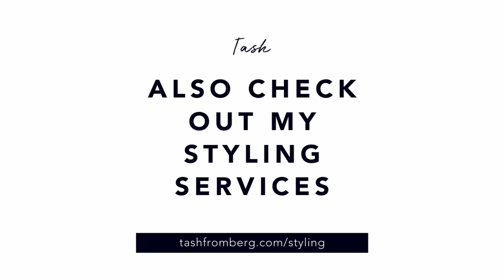Tash's Fashion Fri-yay! Outfit 05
Every week I will be posting an outfit that aims to inspire and spark some ideas to recreate, enhance or re-imagine your own style. This week's outfit 05 is inspired by the bike shorts trend.